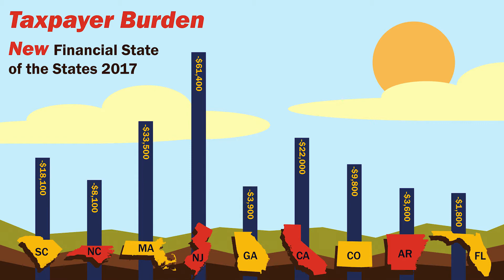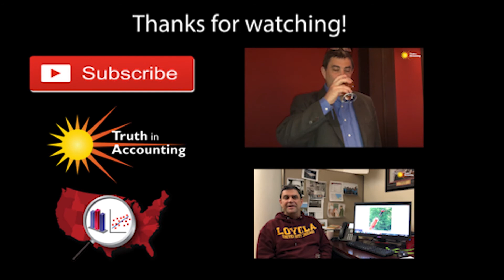TIA Releases New Batch of State Financial Reports, Grades - Beer with Bill (Ep. 17)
In today's video, Truth in Accounting founder and CEO - Sheila Weinberg - fills in for Bill to discuss the new batch of state financial reports we released this week as part of our sneak preview to this year's Financial State of the States report.

The official Truth in Accounting YouTube channel is your primary destination for informative and entertaining videos on government finances.